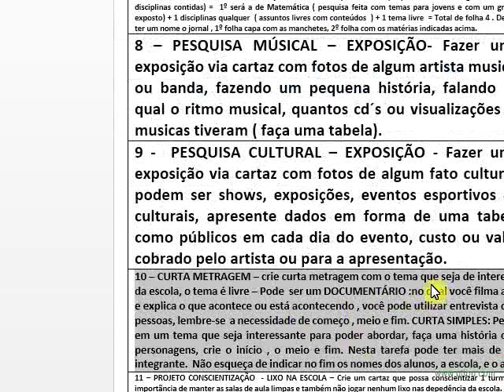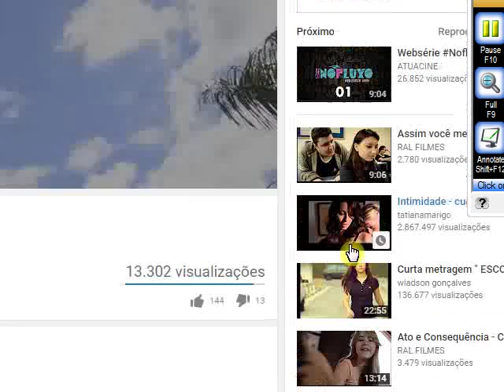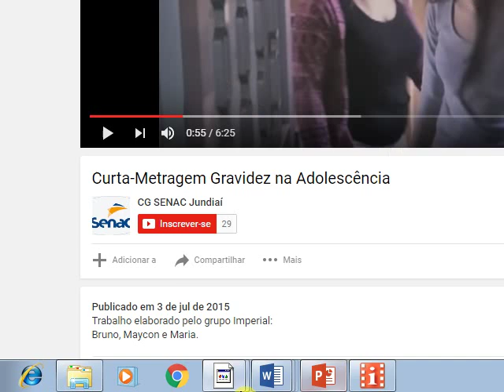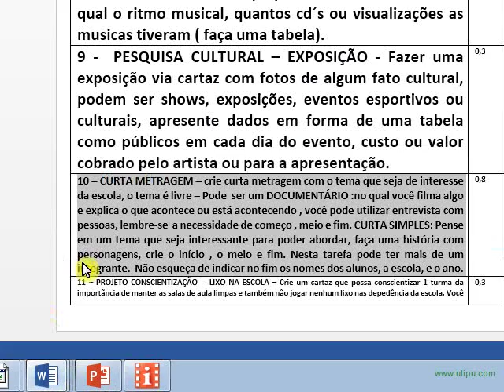ATIVIDADE 10 CURTA METRAGEM